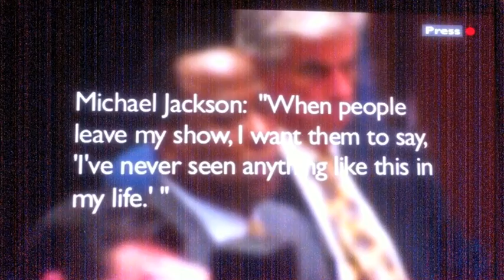Dr Conrad Murray Found Guilty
Doctor Conrad Murray Found Guilty of Michael Jackson's Death Involuntary Manslaughter